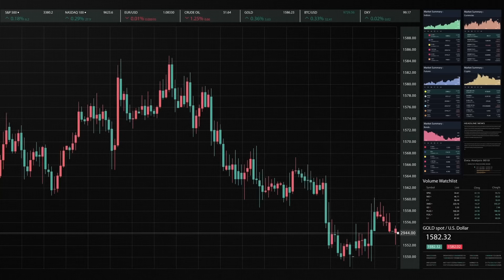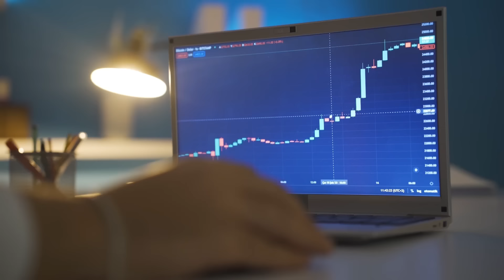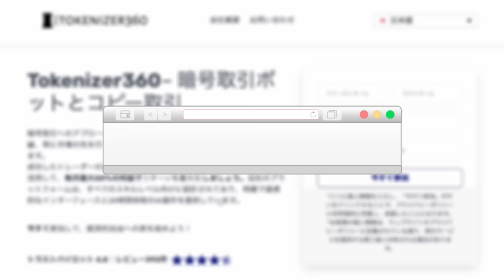2024年11月に暗号通貨でいくら稼ぐか。Tokenizer360の正直なレビュー。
2024年11月に暗号通貨でいくら稼ぐか。Tokenizer360の正直なレビュー。

Tokenizer360は、評価4.7/5の自動暗号通貨取引プラットフォームで、初心者や経験豊富なトレーダーの間で人気があります。強力な人工知能と高度なアルゴリズムを使用して市場動向を分析し、手動介入の必要性を排除し、利益のチャンスを増やします。ライセンスを取得したブローカーのみで動作し、SSL暗号化によって保護されたTokenizer360は、安全でセキュアな取引を保証します。その利点は、ユーザーフレンドリーなインターフェイス、年中無休のサポート、即時引き出し、初心者向けのチュートリアルデモ口座などです。

なぜ投資のためにTokenizer360を選ぶのですか？
Tokenizer360は暗号通貨取引を最適化し、初心者と経験豊富なトレーダーの両方に適しています。このプラットフォームはプロセスを自動化し、取引を管理するため、ユーザーは自分で市場を監視する必要がありません。継続的な監視を行い、インテリジェントな推奨を提供し、常時監視することなく利益を上げる能力を促進します。

Tokenizer360：信頼性とセキュリティ
暗号通貨の世界は厄介なものですが、Tokenizer360はセキュリティに重点を置いています。このプラットフォームは、ライセンスを受けたブローカーと連携し、SSL暗号化でユーザーデータを保護します。ユーザーレビューでは、Tokenizer360の信頼性と高い成功率が確認されており、24時間365日のサポートにより、初心者にとって特に価値のあるものとなっています。

Tokenizer360の主な特徴

シンプルで直感的なインターフェース
感情に左右されない自動取引
複数の暗号通貨をサポート
認証されたセキュリティ（SSL）
迅速な出金
年中無休のサポートサービス
トレーニングと練習用のデモ口座
Tokenizer360の始め方

アカウント登録: アカウントマネージャーがお客様のアカウントを最適化できるよう、登録フォームに正しいデータを入力してください。
口座に入金: 口座を有効にするために最低入金額から始めます。
取引開始: デモ口座から開始し、Tokenizer360 AI ボットによるライブ取引に移行します。

暗号通貨,暗号通貨とは,暗号通貨 税金,暗号通貨ウォレット,暗号通貨 今後,暗号通貨 取引所,暗号通貨 チャート,暗号資産 仮想通貨 違い,仮想通貨 暗号資産 違い,暗号通貨とは わかりやすく,仮想通貨 暗号資産,暗号通貨 仮想通貨 違い